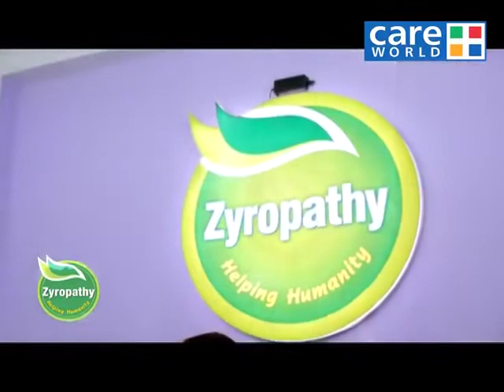Natural Treatment for Joint Pain | Osteoarthritis | Zyropathy | Zyro Healthcare | Kamayani Naresh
Osteoarthritis (OA) also known as degenerative arthritis, degenerative joint disease, or Osteoarthritis, is a type of joint disease that results from the breakdown of joint cartilage and underlying bone.